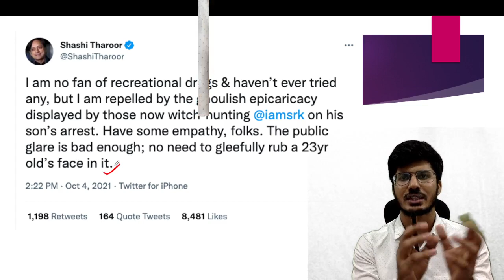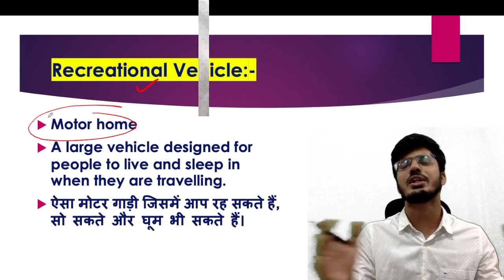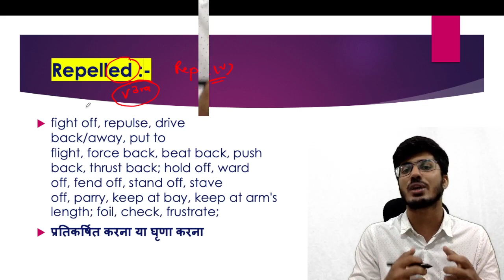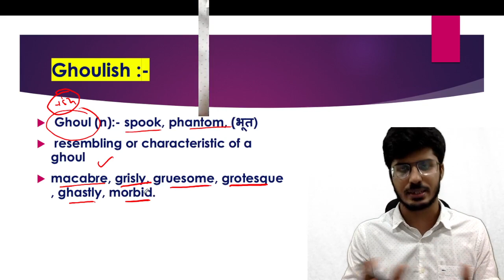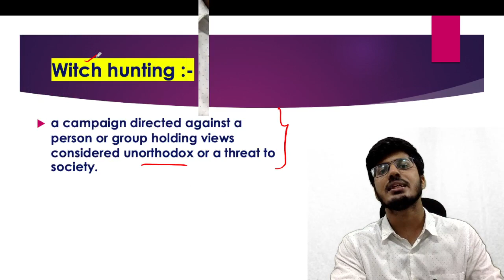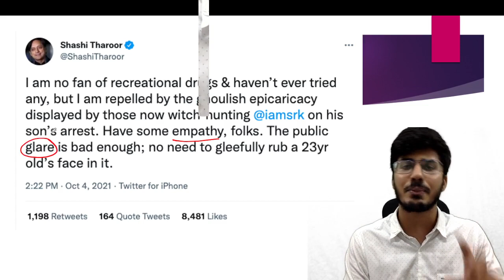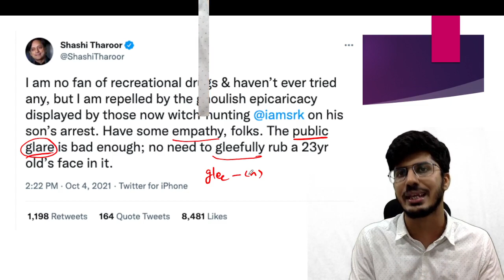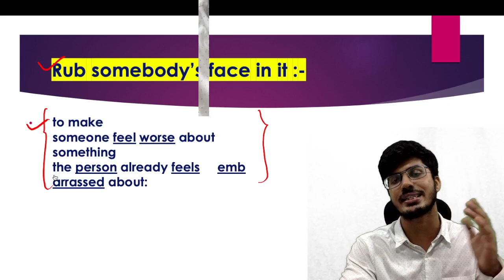Shashi Tharoor के साथ Vocabulary सीखें | Aman Trivedi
for PDF :-